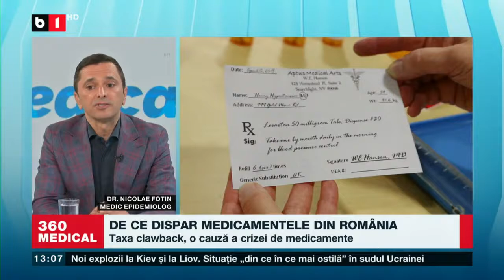EMISIUNEA 360MEDICAL - B1TV - De ce dispar medicamentele din Romania 17.04.2022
Invitat:
- dr. Daniel Bran, vicepreședintele Asociației Producătorilor de Medicamente Generice din România (APMGR)